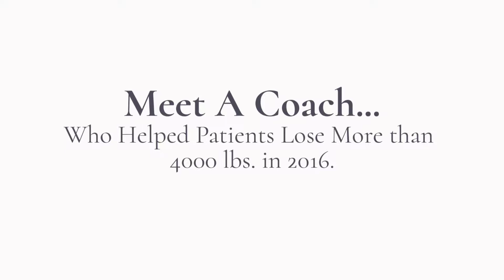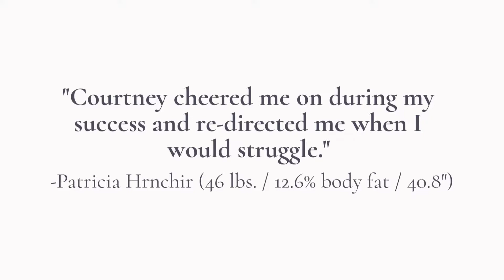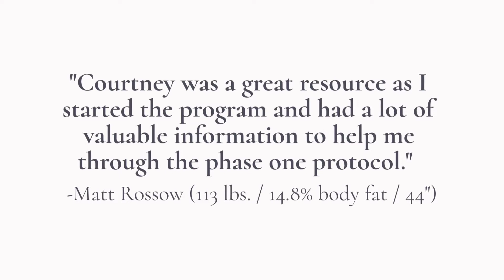Ideal Protein - Meet A Coach